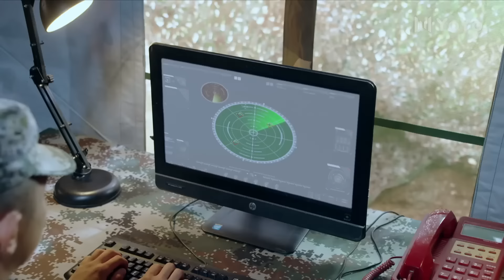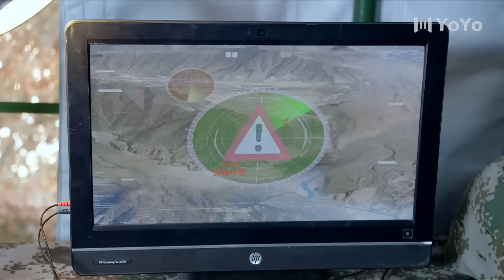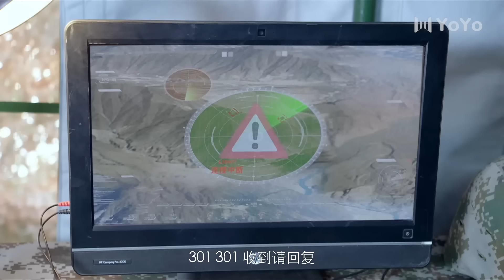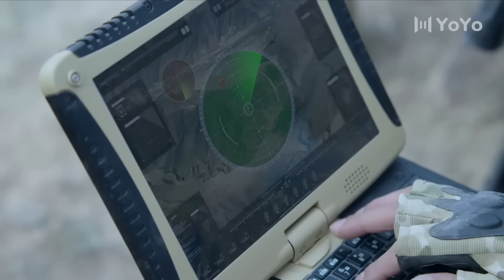【精彩槍戰】驍狼特戰隊 25 | 主演：經超、郭艷、孫祖君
➡類別：諜戰 / 警匪 / 懸疑
➡劇情簡介：經偵處長蕭劍破獲以金融大鱷胥楓為主謀的謎團重重的金融案件，卻在其後牽扯出更大的跨國洗錢集團。 蕭劍無意間得到了胥楓隱藏的日記，發現了胥楓苦苦隱瞞的另一重身分。 強敵當前，施壓在後，不懈追查的蕭劍以責任感與使命感衝破重重困局，最終將龐大的金融犯罪組織一網打盡。